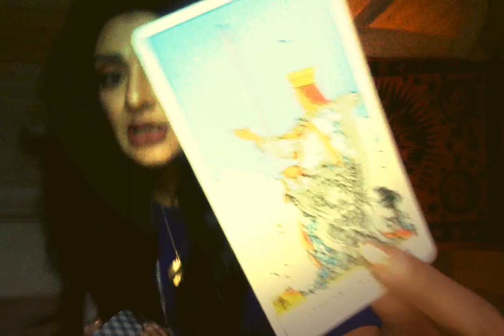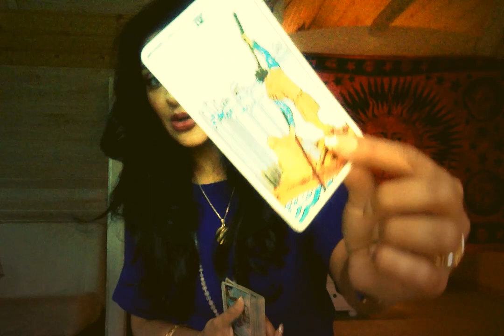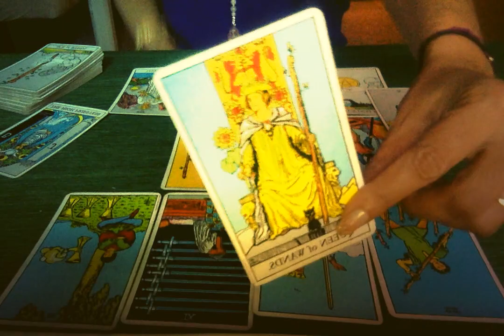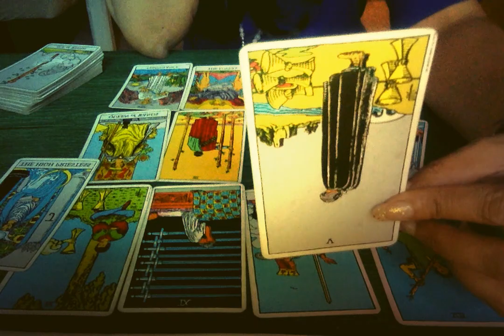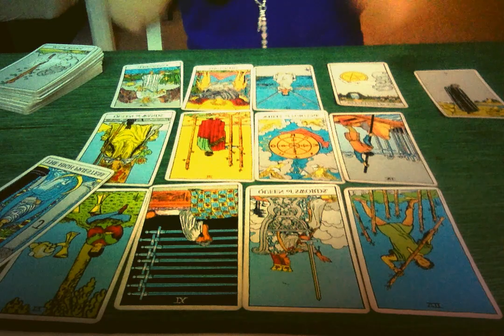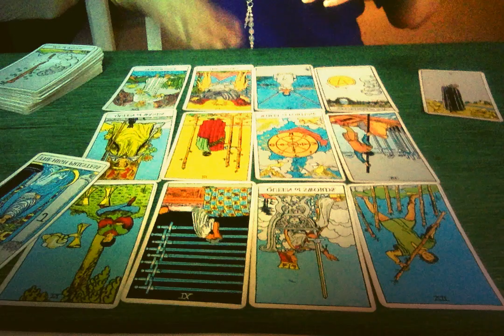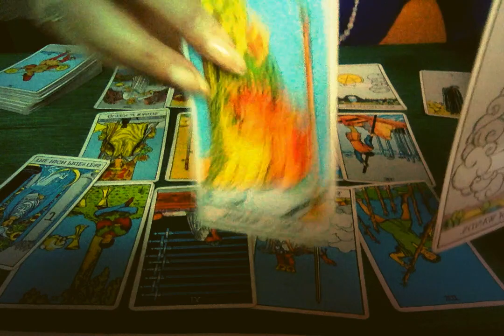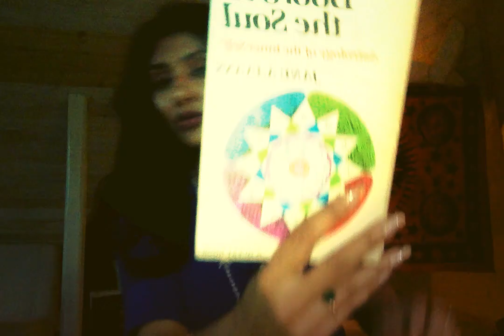It's for the best Sag. Nov 2016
November finds Sagittarius standing on the brink of a painful experience.  The bridge builder now must endure the breaking of an important bond.  But the most important thing is not to take this dissolution personally.  Don't beat yourself up with it, instead try to find the silver lining.  Which, in this case, is the awareness of self.  Perhaps you have some come to a point now where this awareness needed to happen and this break is the place where the light shines in and you can see yourself as you haven't been able to before.